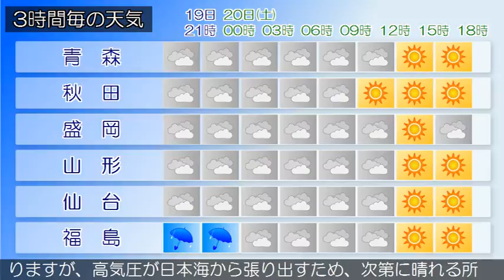2020/06/19 東北地方の天気予報 夕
東北地方は気圧の谷となっています。また、梅雨前線が日本の
南岸に停滞しています。
東北地方は、曇りや雨で、雷を伴って非常に激しく降っている
所があります。１９日夜は、気圧の谷や梅雨前線の影響により
、曇りや雨で、雷を伴い激しく降る所があるでしょう。２０日
は、気圧の谷や梅雨前線の影響により、曇りで雨の降る所があ
りますが、高気圧が日本海から張り出すため、次第に晴れる所
が多くなる見込みです。